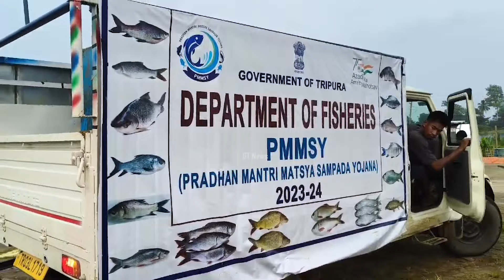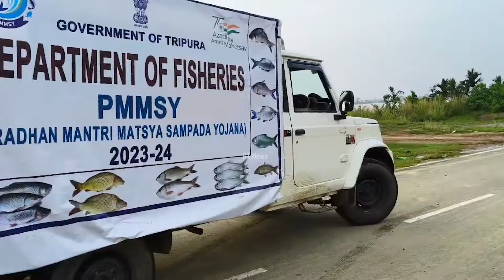ZONAL WISE BO DAKTINO YAPHARJAKNAI VAN MALKHUNG BANIYA KHAINAIROKNI BAGWI- EM RAJESH TRIPURA.